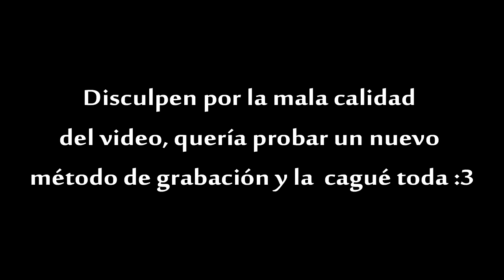Jugando con Orangutanes | MINECRAFT SURVIVAL Ep 06 - con TF2FS Crew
► Canal Secundario!

► Canal de Repeticiones en vivo!

► Compra Jueguitos!! :D